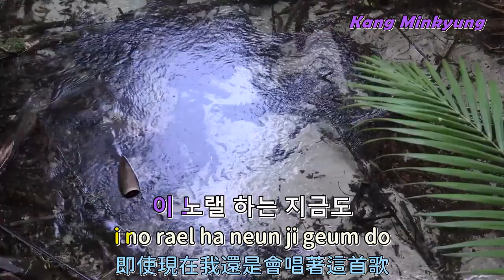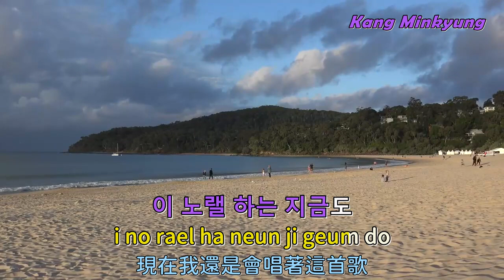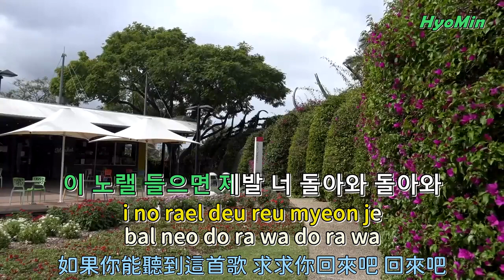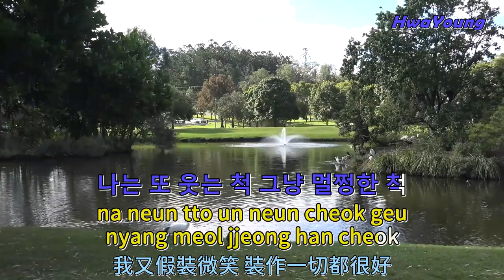다비치&티아라 (Davichi & T ara) - 우리 사랑했잖아 (We were in love) KTV 中譯+羅馬